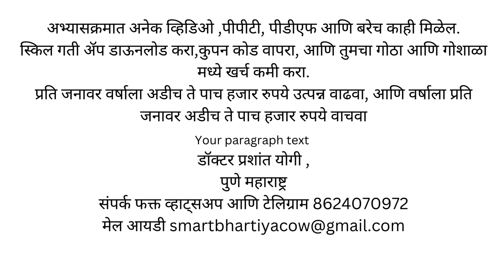डेरी फार्मिंग आणि गोशाळा व्यवस्थापन -मराठी ऑनलाईन कोर्स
डेरी फार्मिंग आणि गोशाळा व्यवस्थापन -मराठी ऑनलाईन कोर्ससाठी नोंदणी करा अभ्यासक्रमात अनेक व्हिडिओ ,पीपीटी, पीडीएफ आणि बरेच काही मिळेल.
स्किल गती ॲप डाऊनलोड करा,कुपन कोड वापरा, आणि तुमचा गोठा आणि गोशाळा मध्ये खर्च कमी करा.
प्रति जनावर वर्षाला अडीच ते पाच हजार रुपये उत्पन्न वाढवा, आणि वर्षाला प्रति जनावर अडीच ते पाच हजार रुपये वाचवा
डॉक्टर प्रशांत योगी , पुणे महाराष्ट्र
संपर्क फक्त व्हाट्सअप आणि टेलिग्राम 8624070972